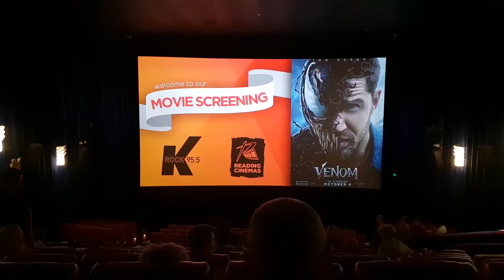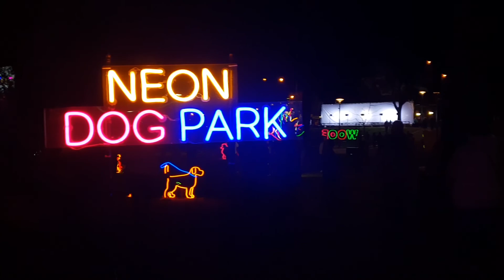FINAL DAY OF UNI EVER | October 2018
Hi guys! In this month, I complete my final EVER day of University, see a wedding on the beach, attend my brother's first ever school concert, and attend the first ever White Night in Geelong!

I bring new video's out every week, and would love to have you be apart of this journey with me 💕

Don't forget to sprinkle your kindness around like confetti ✨ ✨